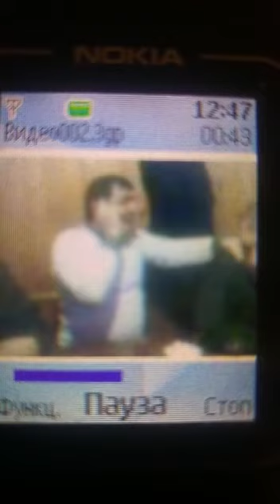Aliar kirve,Allah sene rehmet eylesin.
Видео от Elsad Gajievi